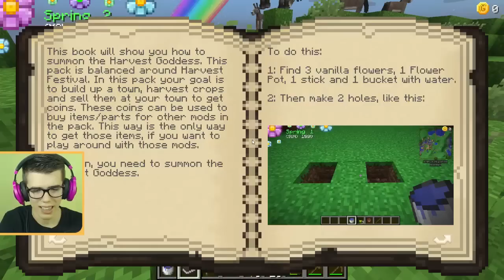🌳 TEREMTSÜK ÚJRA A FÖLDET! Minecraft Farming Valley #1 🌳